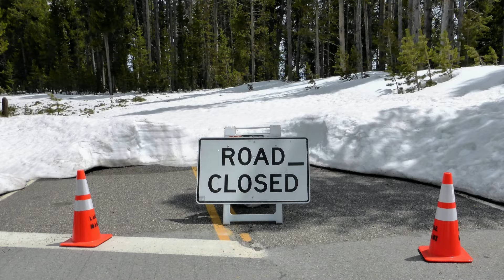What are the Factors that may affect Express Entry CRS scores | @ImmigrationInsightsCA​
In this video, we're gonna discuss Factors that may affect Express Entry CRS scores.

If you're looking to Immigrate to Canada join any of these exciting Express Entry Course and Masterclass to improve your understanding of Canadian Immigration. This is going to help you improve your Express Entry profile and avoid common immigration mistakes.